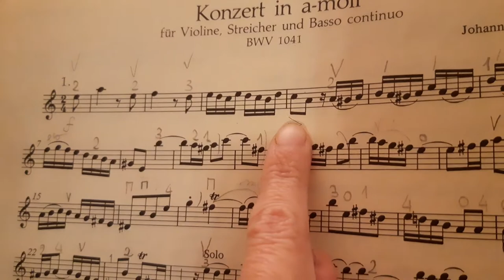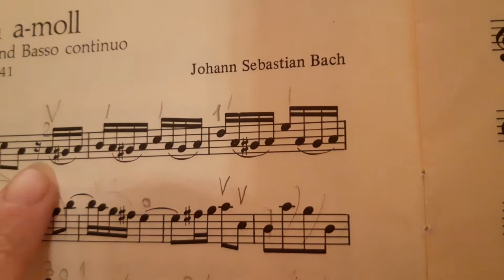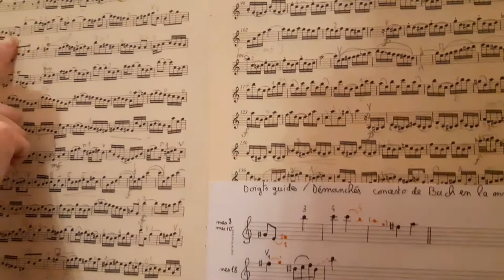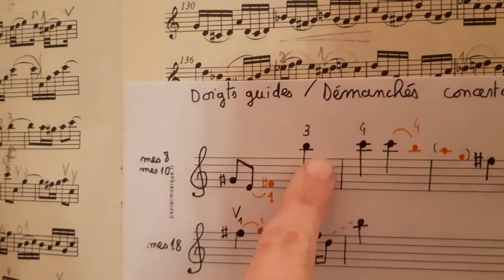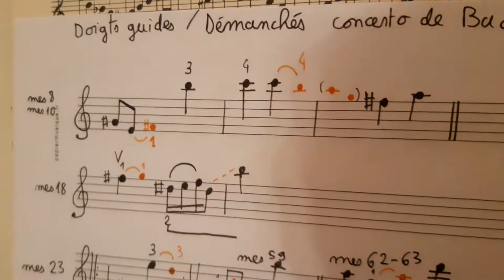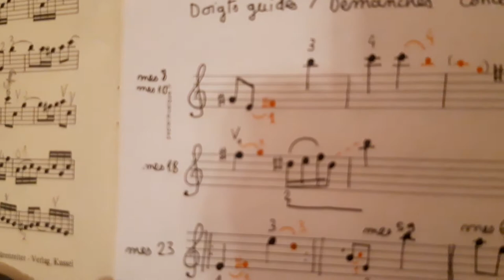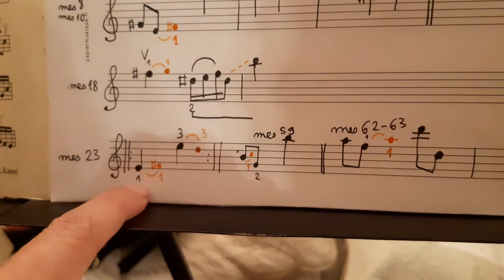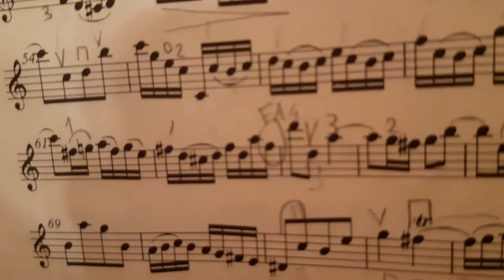Déchiffrage : Bach, concerto en la min, 1 mvt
Quelques pistes de travail pour t'aider à déchiffrer le 1er mouvement du concerto pour violon de Bach en la mineur.